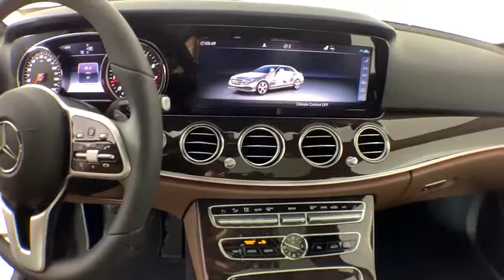2019 Mercedes-Benz E-Class New and preowned Mercedes-Benz, Atlanta, Buckhead, certified preowned T19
Polar White New 2019 Mercedes-Benz E-Class available in Atlanta, Georgia at Mercedes of Buckhead.
2019 Mercedes-Benz E-Class E 300 - Stock#: T192234 - VIN#: WDDZF4JB2KA607243

Mercedes-Benz of Buckhead is pleased to offer you this impressive 2019 Mercedes-Benz E-Class, generously equipped and finished in beautiful Polar White,with Nut Brown/Black w/MB-Tex Upholstery. Advertised price excludes all official government fees and taxes, dealer fees and customer-selected options. Please inquire about our Star Elite and Loyalty Rewards Programs. You may also be eligible for additional incentives and/or discounts, so please contact your Mercedes-Benz of Buckhead Sales Professional for more information.br2019 Mercedes-Benz E-Class E 300 Polar Whitebrbr- Burmester Premium Surround Audio, - Panoramic Sunroof / Moonroof, 19 AMG Twin 5-Spoke Wheels, Active Parking Assist, Adaptive Highbeam Assist, Electric Trunk Closer, Exterior Lighting Package, Hands-Free Access, KEYLESS GO Comfort Package Code, KEYLESS GO, LED Intelligent Light System, NFC Wireless Charging, Parking Assistance Package, Premium 1 Package, SiriusXM Radio, Surround View Camera.brbrbr21/30 City/Highway MPGbrbrAs a family-owned enterprise, Mercedes-Benz of Buckhead prides itself in offering you exceptional customer service.Our Mercedes-Benz Certified sales staff's goal is to treat you to the most enjoyable, efficient and transparent purchase experience, enhanced by our convenient Buckhead location and extensive selection of weather-protected, new and pre-owned Every new Mercedes-Benz comes with the peace of mind associated with 24/7 Roadside Assistance throughout its warranty period, the industry's highest consumer confidence ratings, and the quality, comfort, and safety you expect from the world's first car manufacturer.